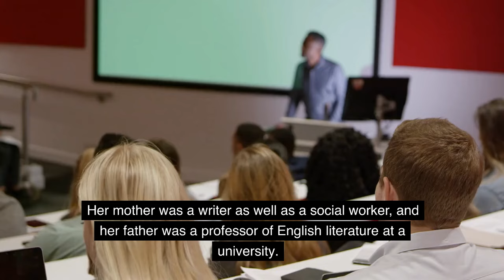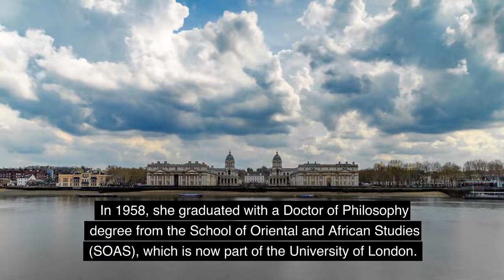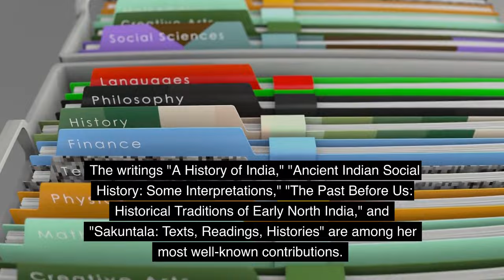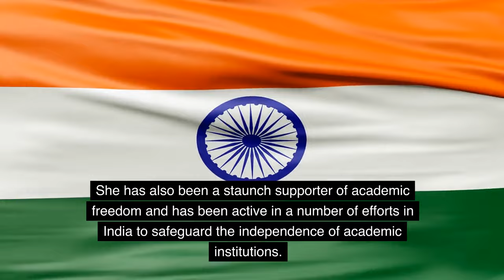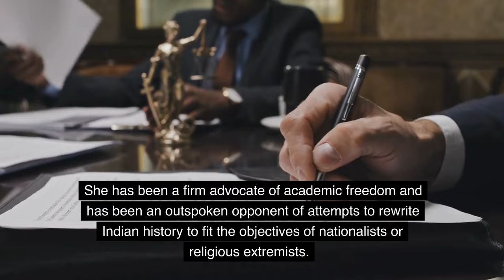Romila Thapar is a well-known historian, academic and author from India/TRAVEL@aAzamsyed